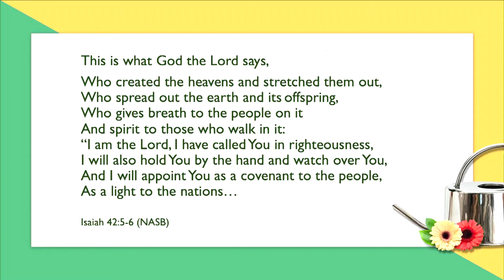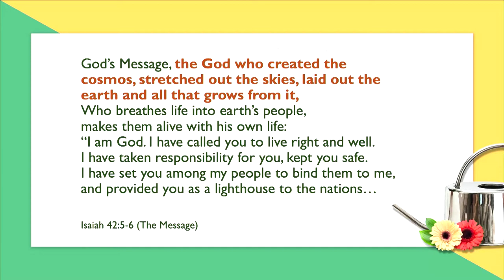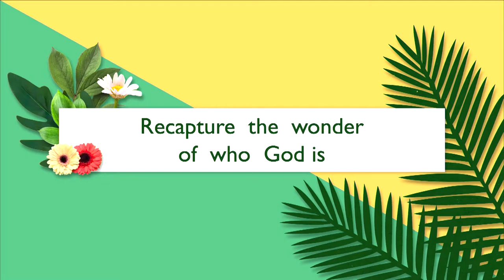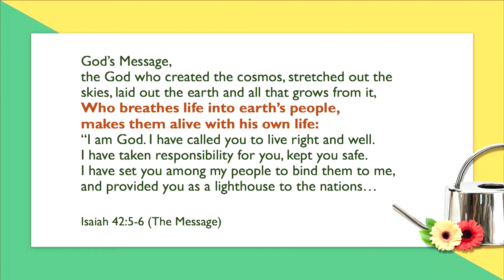Worship//21 Days of Wellness//Jodie Collins & Ian King//10 January 2021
We had an extended time of worship and prayer, recapturing our wonder and WOW for who God is.